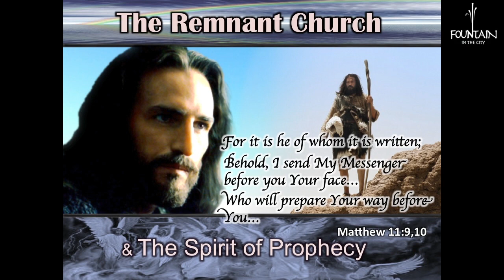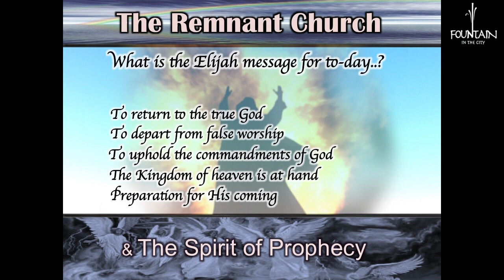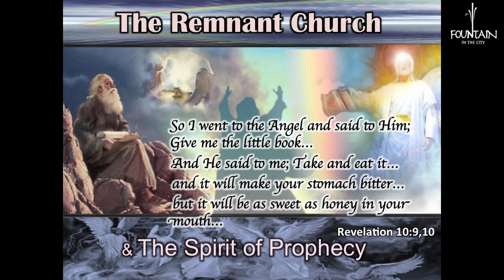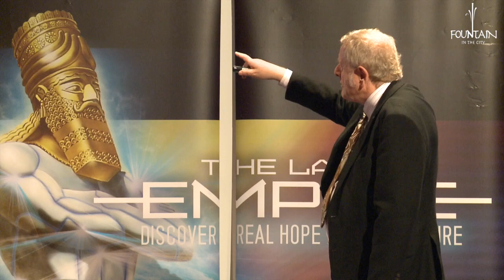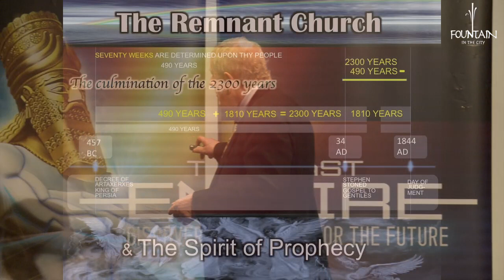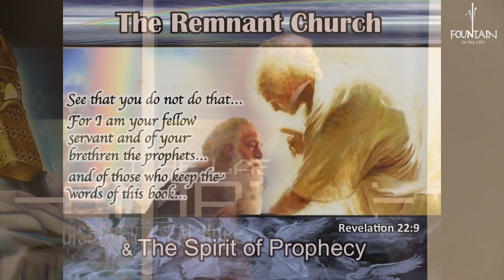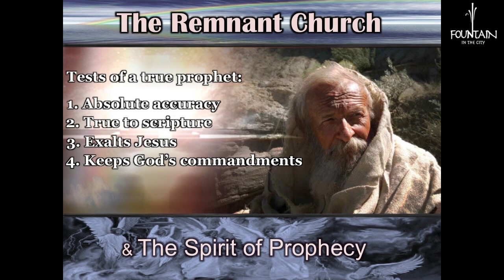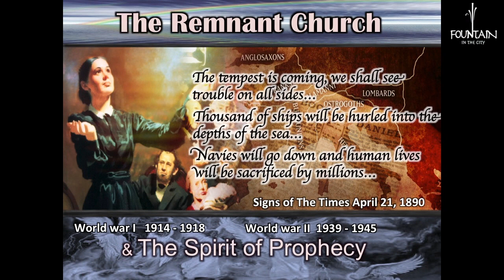TLE 19. The Remnant Church & The Spirit Of Prophecy - Barend Nieuwstraten (17 August 2013)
The LAST EMPIRE Series presented by Barend Nieuwstraten on 17 August 2013 at  Guthrie Theatre - UTS Building 6, Level 3 at 702-730 Harris Street - Sydney.

Fountain In The City meet every Saturday between 2PM to 5PM at  UTS Campus, Quay Street - Sydney, Lecture Theatre 5B.01.11